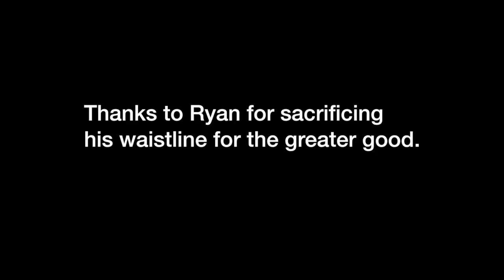CHICKEN NUGGET CHALLENGE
Why do I do these things to myself?

Starring: Matt Green as Quadruple bypass
Ryan Wells as Diabetes